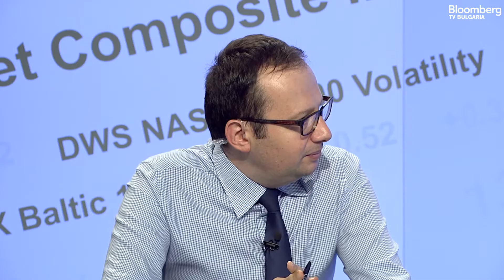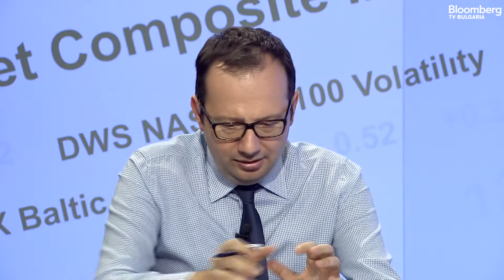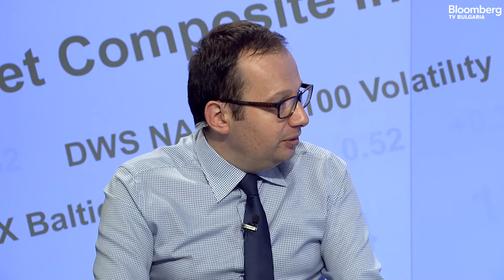Светът е бизнес: Как се пренарежда политическият ринг в Румъния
Вътрешнопартийните боричкания в Румъния доведоха до политическата криза. Това каза международният репортер на Bulgaria ON AIR Мартина Ганчева в предаването "Светът е бизнес" на Bloomberg TV Bulgaria с водещ Николай Кръстев. "Събитията в Румъния са мълниеносни и дори земните пластове се пренаредиха".